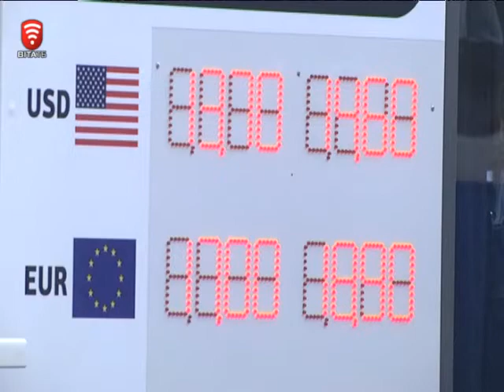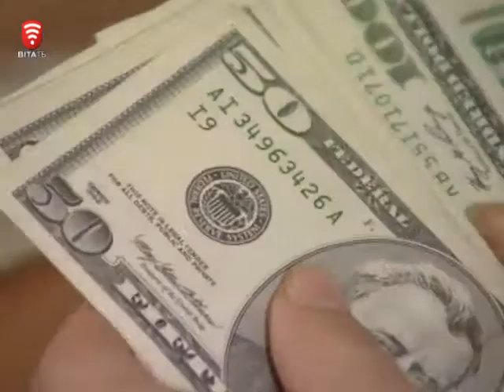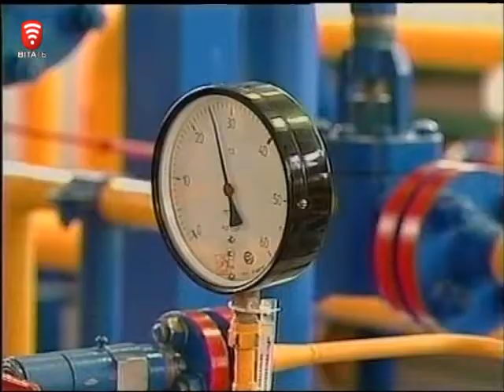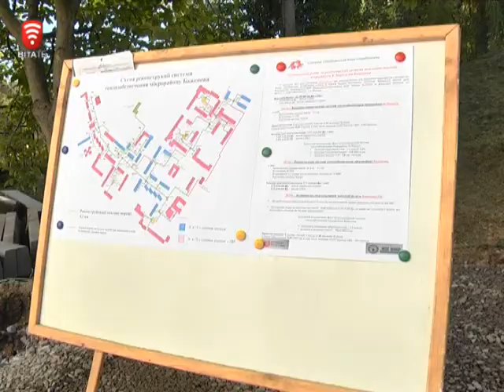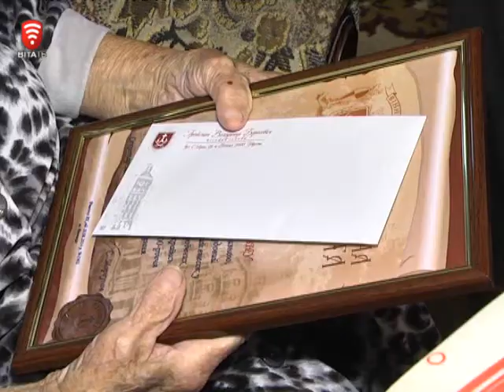Інформаційно-аналітична програма "ПостФактум" від 28.09.2014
Вінниччина провела в останню путь іще одного свого захисника.
Цього тижня волонтерів звільнили від податків, а військових комісарів направили на фронт.
Небайдужі вінничани підтримують армійців і морально і матеріально.
Цього тижня в Україні вшановували партизан-підпільників.
Риболовля - як ліки від стресу.
Долар - нова ціна, нові сюрпризи.
Економія - запорука тепла у морози.
В гостях у народного депутата.